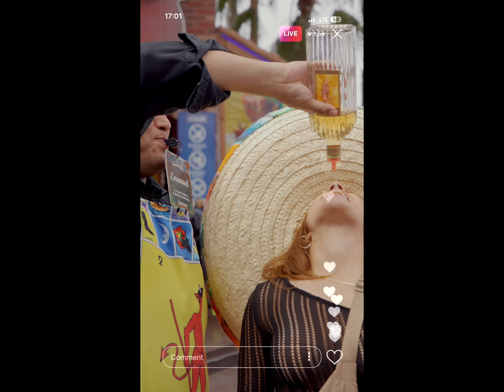Baja Beach Fest (2023) Day 1 Recap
Performances by Wisin y Yandel, Nicky Jam, El Alfa, Eladio Carrion, Manuel Turizo, and more!